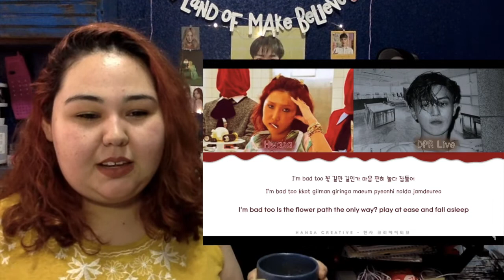Hwasa- Maria Album FIRST Listen/ Party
FINA- MOTHER F**KEN- LY! FINALLY HEAR THIS MASTERPIECE!!! Uhhh i feel so complete now, i am so happy with it yall it was as good, AS AMAZING AS MY EXPECTATIONS and oh boy they where HIGH but the QUEEN delivered as always! I love that it has a melancholiac twist with vintage idk how to explain it but it speaks to my soul! ok bye going to go hear it for the next month over and over again!